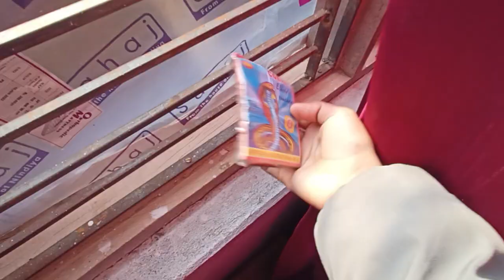Our FULL HOUSE TOUR 🏠 || 😃hometour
house tour
home tour
interior design
home
house
home decor
renovation
quintessence
house beautiful
homeworthy
veranda
prefab home
mobile home tour
mobile home
manufactured home
manufactured homes
single wide
trailer house
trailer
antiques
tiny house
how to
2024 mobile home
ad
vlog
doublewide
prefabricated home
real estate market
lifestyle
celebrity house tour
gallery wall
2024 prefab house
dominique sachse
style
living big in a tiny house
sophie paterson interiors
farmhouse
inspiration
luxury
luxury lifestyle
ad open door
luxury design
asmr
oman
villa
the gulf
alternative living
daily vlog
handmade home
cozy
decor ideas
dining room design
glam home decorating ideas
living room decorating ideas 2022
living room ideas
new house tour 2022
architectural digest house tour
small house design ideas
inside house tour
collector house tour
my take on home and garden
family vlogs
sourav joshi vlogs
sourav joshi
piyush joshi
super car vlog
super car
daily vlogs
kunali
fukra insaan
dimple malhan vlogs
wanderer’s hub
triggered insaan
shadi vlog
nischay malhan shorts
shadi vlogs
surprise gift
unboxing
shadi
fukra insaan live
super car delivery
new house
live insaan
piyush joshi gaming
mystery boxes
family vlog
qna
car pooja
qna with family
supercar ki pooja
qna video
gift for kunali
birthday gift vlog
family qna video
kunali birthday
kunali ka birthday
youtube shorts
birthday vlog
christmas gift
robotic hand vlog
christmas vlog
sahil joshi vlogs
christmas
birthday surprise vlog
vlogs
fukra insaanlive
playing with family
birthday gift
gift
travel vlogs
travel vlog
daily vlogger
daily vlogging
travel videos
family videos
funny vlogs
hide and seek video
hide and seek vlog
ghr mein hide and seek
vlog
daily vlog
shorts
next music video shoot
trending
elvish yadav earning
viral vlogs
viral mini vlogs video
viral mini vlogs
trending vlogs video
trending vlogs
trending shorts vlogs video
trending shorts vlogs
trending shorts
viral video
souravjoshi vlogsmrbeast
mr beast
feastables
mrbeast gaming
beast
foltyn
mr beast challenge
ludwig
foltyn family
faze rug
mr
viral videos
lucas and marcus
dobre brothers
mrbeast feastables
mrbeast chocolate
lankybox
lankybox world
lankybox reacts
funny